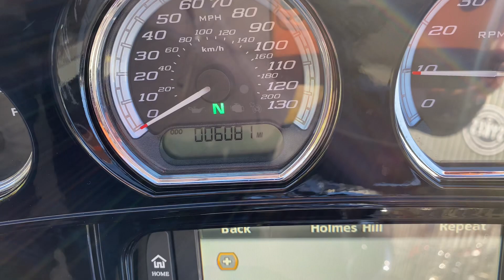2017 Harley-Davidson FLHTKL Touring Ultra Limited Low in Red